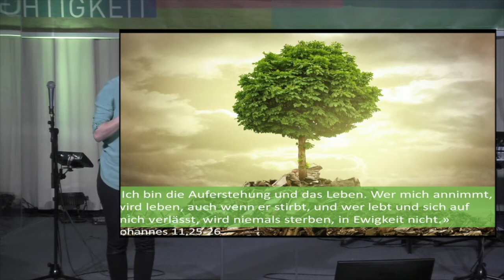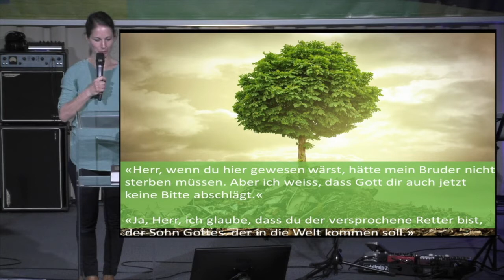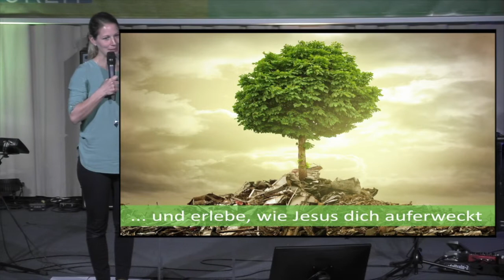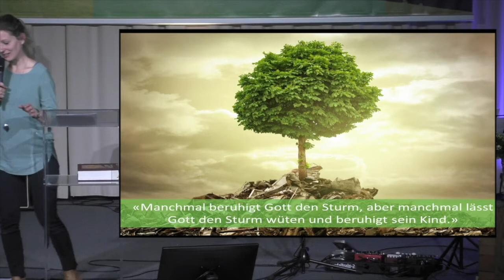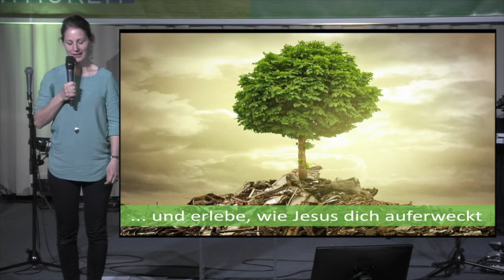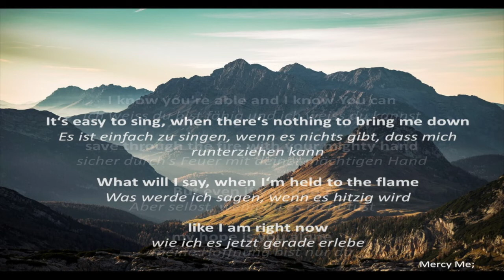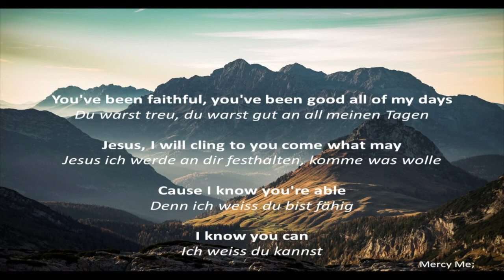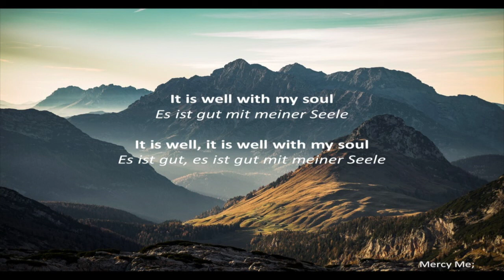Bplus Burgdorf, 15. April 18, Thema: Jesus ist die Auferstehung und das Leben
Melanie Wenk zu Johannes, 11.25-26